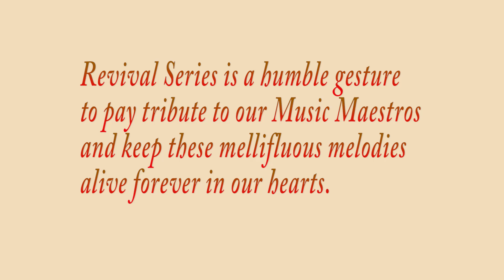Ajhu Na Aaye Baalma by Davinder Singh & Nishtha Sharma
Raag & Rhythm Presents another Melodious song from "Revival Series"
Composer- Shankar-Jaikishan
Lyrics- Hasrat Jaipuri
Singers-Mohd. Rafi, Suman kalyanpur
Tabla- Ramandeep Singh
Mixing & Mastering- Davinder singh (Raag & Rhythm studio)